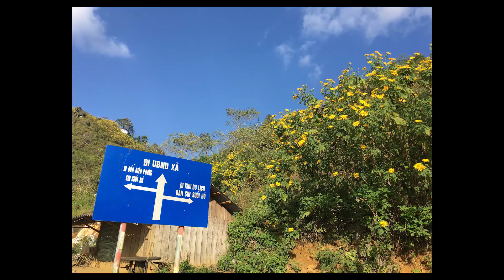Hoa Dã Quỳ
Hoa Dã Quỳ Lai Châu. Địa điểm chụp hoa Dã Quỳ đẹp tại Lai Châu
1. Bản Gia Khâu
2 Xã Sùng Phài
3. Làn Nhì Thàng-Phong Thổ
4. Giang Ma-Tam Đường
5. Sin Suối Hồ
Các ông các bà đã tới đây chụp chưa?
Song: Em yêu Hòa Bình-Nguyễn Đức Toàn
Video được thực hiện bởi kênh youtube Chàng Trai Lai Châu.
Video by Chàng Trai Lai Châu Chanel
Don't copy and reup. Contact to me if you want to use my video.